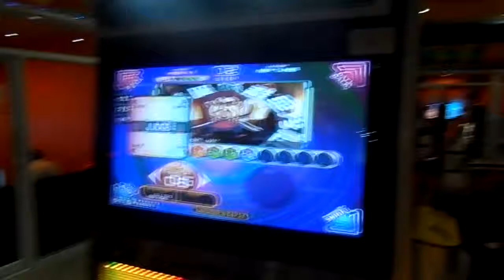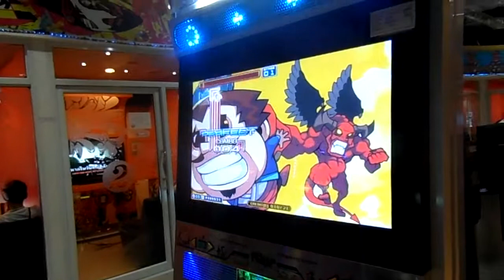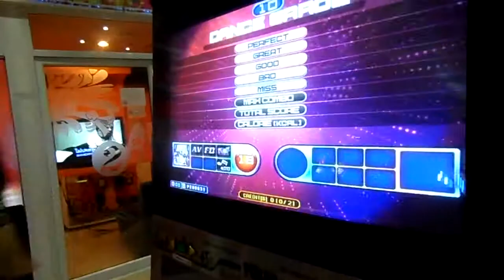Pump it Up Fiesta 2-U Got Me Rocking S18 [D]